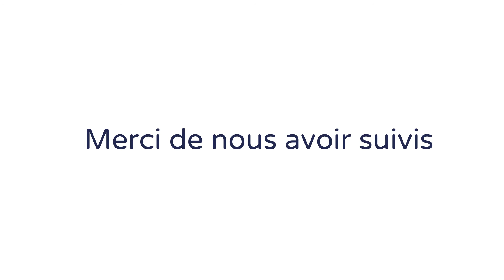📺📊Le Talk de l'Eco l FINTECHS TV l Episode2 l Teaser 📺📊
Votre rendez-vous avec le Talk de l'éco, présenté par Fabrice Seng de